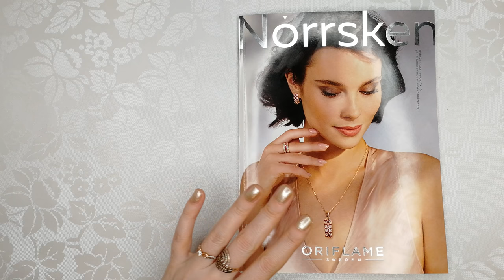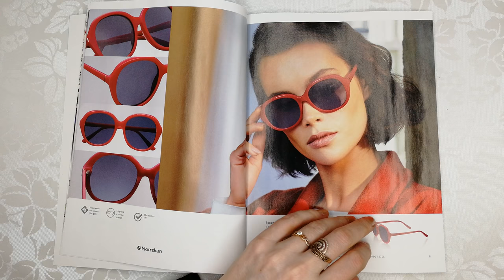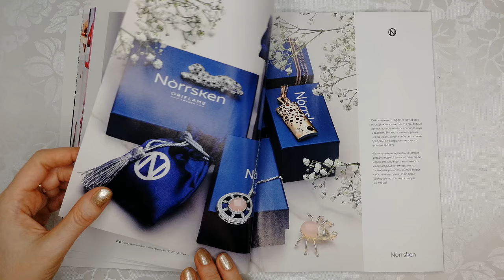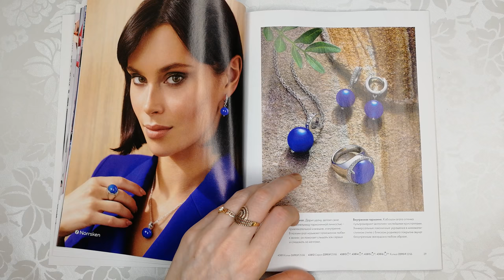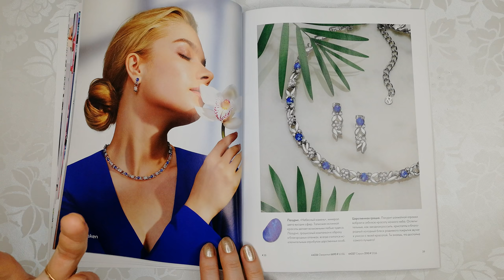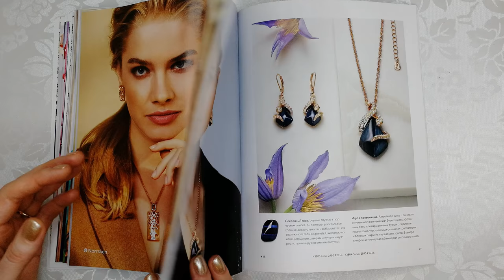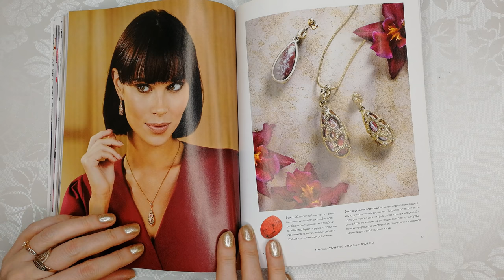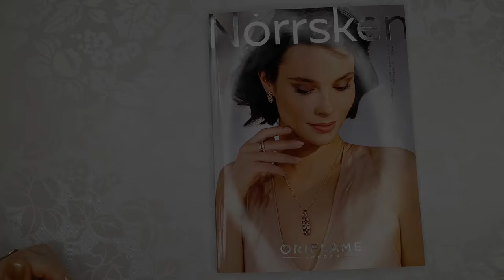ОБЗОР КАТАЛОГА КОЛЛЕКЦИИ Ювелирной Бижутерии И АКСЕССУАРОВ Norrsken Oriflame Весна 2020 | 4K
Листаем вместе обновленный каталог новой коллекции ювелирной бижутерии и аксессуаров Norrsken Oriflame Весна 2020.
Мини-каталог ювелирной бижутерии Norrsken RU (код 515400)